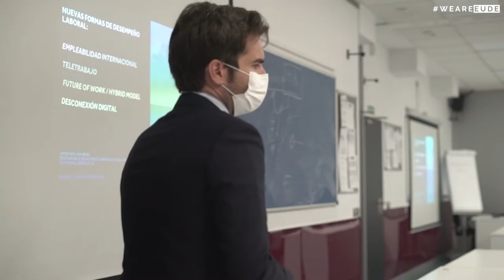LiveBusinessVisits | EUDE recibe en sus aulas a Medtronic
El pasado 14 de septiembre hemos tenido la oportunidad en EUDE Business School de realizar una visita virtual a Medtronic, donde conocimos la historia y funcionamiento de esta multinacional líder en tecnología y dispositivos médicos.

Como en años anteriores, este mes de septiembre en EUDE Business School recibimos a nuestros alumnos internacionales del PDDI (Programa de Desarrollo Directivo Internacional), quienes durante dos semanas han podido disfrutar su estancia en Madrid conociendo multinacionales de primer nivel, profesionales que han compartido sus experiencias, y explorar la cultura de la ciudad.